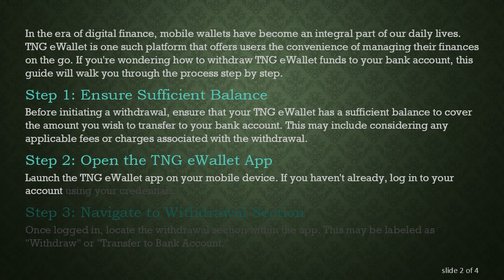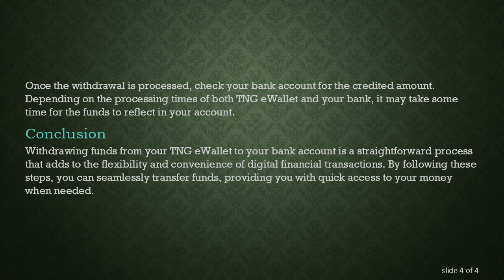A Guide to Withdrawing TNG eWallet Funds to Your Bank Account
Learn the steps to seamlessly withdraw funds from your TNG eWallet to your bank account. Understand the process and ensure a smooth financial transaction between your eWallet and bank. Follow this guide for hassle-free withdrawals.

In the era of digital finance, mobile wallets have become an integral part of our daily lives. TNG eWallet is one such platform that offers users the convenience of managing their finances on the go. If you're wondering how to withdraw TNG eWallet funds to your bank account, this guide will walk you through the process step by step.

Step 1: Ensure Sufficient Balance

Before initiating a withdrawal, ensure that your TNG eWallet has a sufficient balance to cover the amount you wish to transfer to your bank account. This may include considering any applicable fees or charges associated with the withdrawal.

Step 2: Open the TNG eWallet App

Launch the TNG eWallet app on your mobile device. If you haven't already, log in to your account using your credentials.

Step 3: Navigate to Withdrawal Section

Once logged in, locate the withdrawal section within the app. This may be labeled as "Withdraw" or "Transfer to Bank Account."

Step 4: Select Bank Account

Choose the bank account to which you want to withdraw the funds. Ensure that the bank account details, such as account number and account holder name, are accurate to prevent any transaction issues.

Step 5: Enter Withdrawal Amount

Specify the amount you wish to withdraw from your TNG eWallet to your bank account. Double-check the entered amount to avoid errors.

Step 6: Confirm Withdrawal

Review the withdrawal details, including the selected bank account and withdrawal amount. If everything is accurate, proceed to confirm the withdrawal.

Step 7: Await Processing

After confirming the withdrawal, be patient as the system processes your request. The duration may vary, so it's advisable to check with TNG eWallet for estimated processing times.

Step 8: Check Bank Account

Once the withdrawal is processed, check your bank account for the credited amount. Depending on the processing times of both TNG eWallet and your bank, it may take some time for the funds to reflect in your account.

Conclusion

Withdrawing funds from your TNG eWallet to your bank account is a straightforward process that adds to the flexibility and convenience of digital financial transactions. By following these steps, you can seamlessly transfer funds, providing you with quick access to your money when needed.